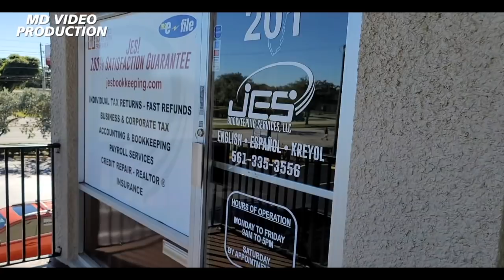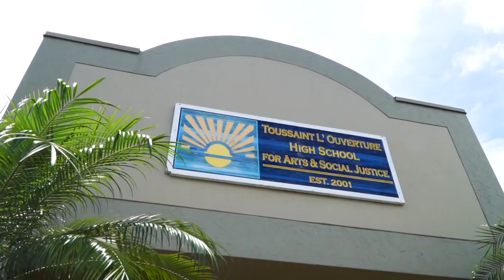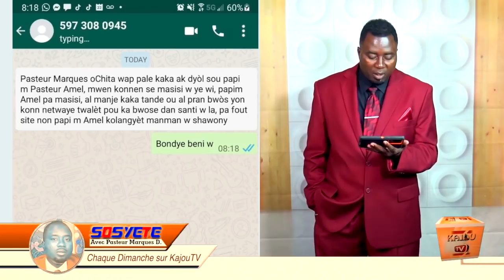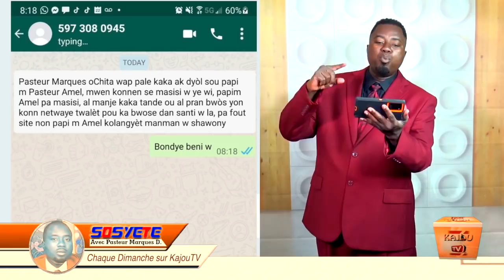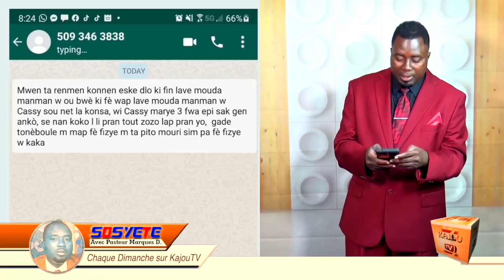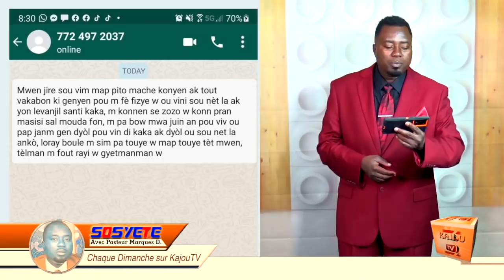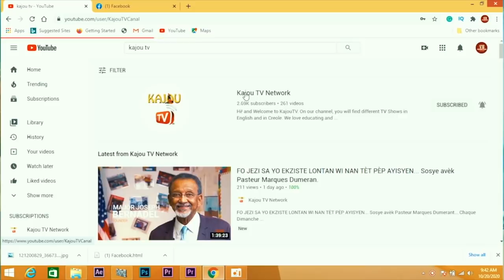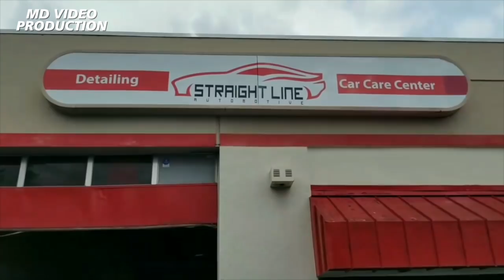YO MENASE PASTÈ MAKÈS, Sosyete avec Pasteur Marques Dumerant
YO MENASE PASTÈ MAKÈS, Sosyete avec Pasteur Marques Dumerant, chaque Dimanche 8:30pm sur KajouTV, Facebook & Youtube